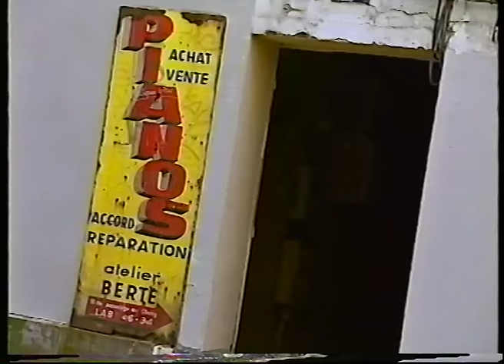Papa Wemba - 10ème Commandement (Clip Officiel)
Extrait de Papa Wemba « Foridoles »

Production: Papa Wemba
Distribution Digitale : Cantos Music

Plus d'infos sur Papa Wemba / More info on Papa Wemba